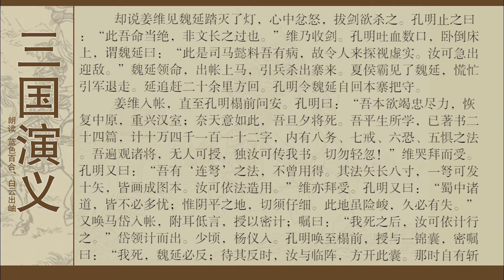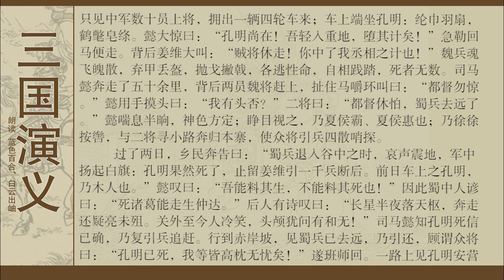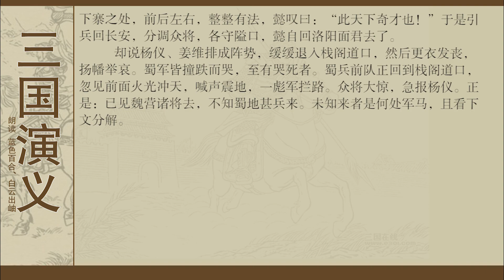三国演义第一百四回 陨大星汉丞相归天 见木像魏都督丧胆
《三国演义》原名为《三国志通俗演义》，是中国一本长篇历史小说，是中国古代长篇章回小说的开山之作。作者一般被认为是元末明初的罗贯中。[1]

小说以东汉末年为历史背景，以刘关张三兄弟、诸葛亮、东汉、曹魏、蜀汉及孙吴此6大路线为中心，讲述东汉末年黄巾起义至魏、蜀汉、吴三国鼎立，到西晋统一为终结。小说通篇精巧叙述谋略，尽管与史实多有出入，仍然被誉为“中国谋略全书”。